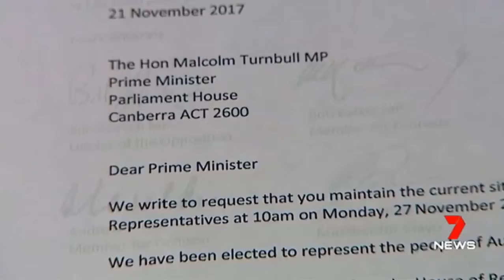Turnbull Government turns to selling tax cuts ahead of by-elections in New England & Bennelong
21/11/2017 Chris Richardson from Deloitte Access Economics says any tax cuts would alter the path back to budget surplus.